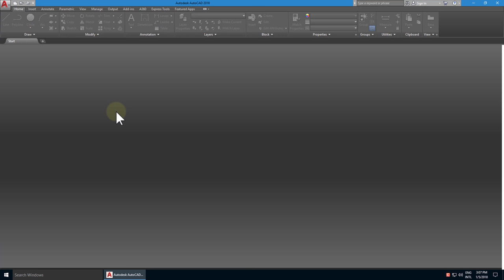How to convert AutoCAD DWG file to an JPG image - Tutorial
In this tutorial we will show you how to convert Autodesk AutoCAD 2018 .dwg file to a .JPG image file format (You will also see an option to convert it to a PNG image) so you will be able to view it on your image viewer (dwg to jpg).